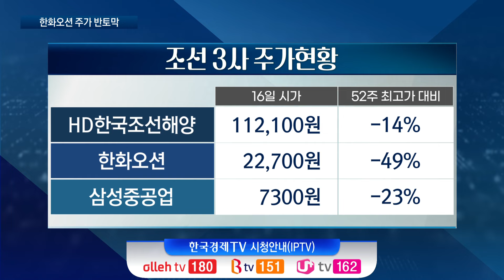한화오션, 혹독한 신고식… "이번주 생산 재개"ㅣK-스탁 라이브ㅣ한국경제TV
출연: 고영욱 기자